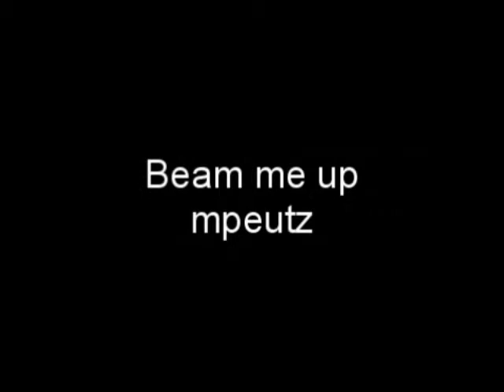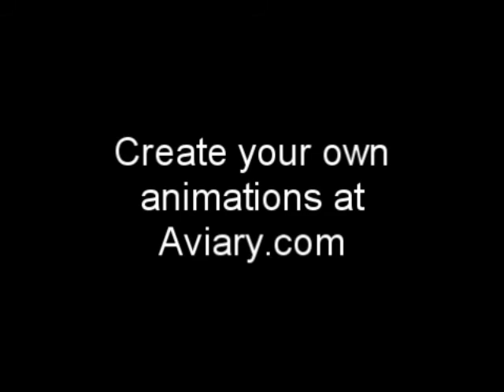Peacock Animations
These animations were made online with Aviary's effects editor Peacock. Make your own animations at Aviary.com